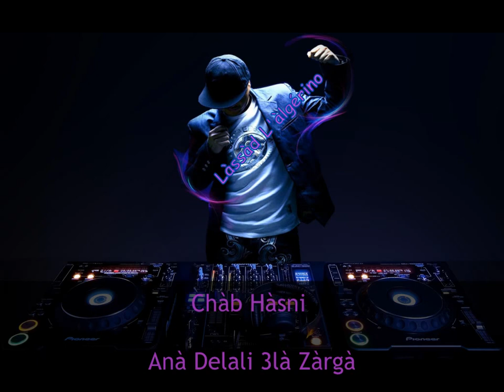Chàb Hàsni Anà Delali 3là Zàrgà Par làssàd L'àlgerino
Chàb Hàsni

Anà Delali 3là Zàrgà